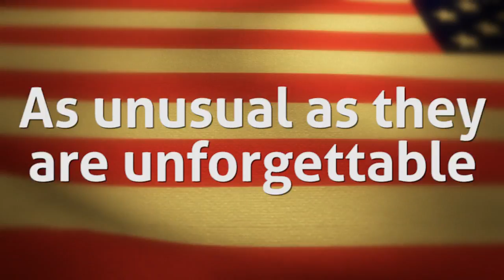Tracker by James Rollins Book Trailer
Kane is a war dog, working alongside Captain Tucker Wayne. The two are loyal, to their country and to each other. When they rescue a mysterious woman they get more than they bargained for. A terrible treasure, a lost cemetery and a secret going back to the fall of Nazi Germany. Meet James Rollins newest Sigma heroes in this unforgettable short story exclusive. Tracker by James Rollins. Experience courage unleashed. Suspense